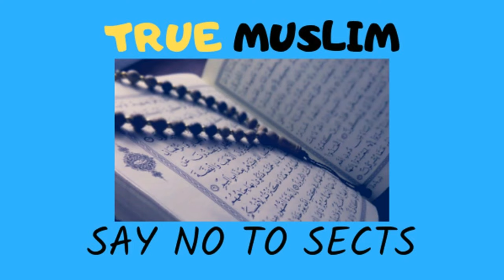Takleef ya pareshani men Ayat e Kareema ka vird karna by Engineer Muhammad Ali Mirza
Hath se kisi jandar ki tasweer banana jayiz hai by Engineer Muhammad Ali Mirza

Name
04-Oct-1977
Academic Qualification
Interest & Objective
Dawat-e-ISLAM & Unity of Ummah
Occupation
General Manager (Grade-19)(Defence Ministry, Govt. of Pakistan)
Hometown
Jhelum City (Punjab)
Country
Pakistan